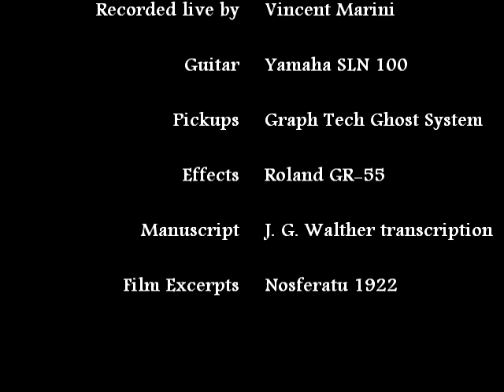BWV 996 Prelude